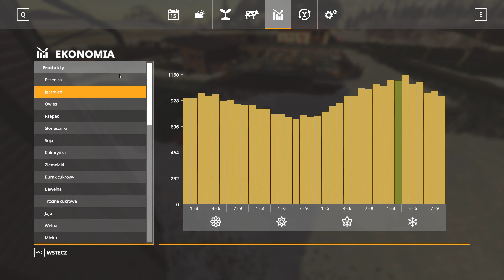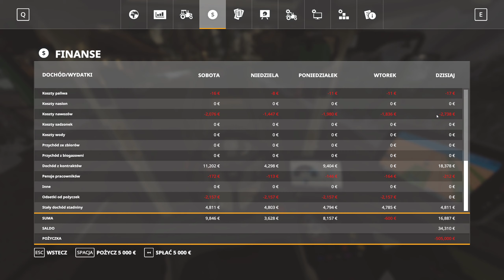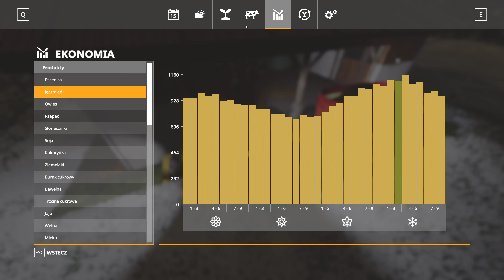Seasons Aktualizacja, zimowe zakupy Farming Simulator 19 #41 PL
Filmy na kanale o 14:30
Miłego Oglądania
     ⬆️CHCESZ POMÓC  W ROZWOJU ⬆️
✔️Napisz komentarz
✔️ Lajkuj
                     👍DZIĘKUJĘ 👍

Sprzęt :
✔️ CPU
AMD Ryzen 7 3700X
✔️CHŁODZENIE
Fortis 3 v2
✔️ PŁYTA
Gigabyte X570 AORUS ELITE
✔️ RAM
G.SKILL 16GB 3200MHz Trident Z
✔️ GPU
MSI Geforce RTX 2070 SUPER VENTUS
✔️ DYSKI
Crucial 500GB 2,5" SATA SSD MX500
ADATA 512GB M.2 PCIe XPG
✔️ OBUDOWA
SilentiumPC Armis AR5X TG RGB
✔️ ZASILACZ
Seasonic 650W Focus Plus 80 Plus Gold BOX

✔️ MONITOR
Acer Nitro VG240YUBMIIPX czarny
✔️ MYSZKA
Logitech G602
✔️ KLAWIATURA
SPC Gear GK550 Omnis Kailh Brown RGB
✔️ MIKROFON
Blue Yeti Black Out